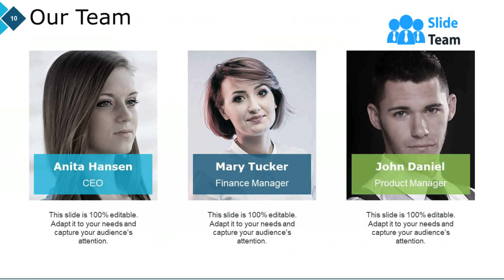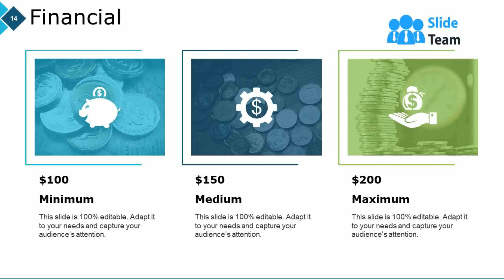Realty Management Powerpoint Presentation Slides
Take a look at our 15 slides creatively designed realty management presentation Deck. This PPT design has been crafted to meet the needs of real estate companies. Property management is the management of equipments, personal property, tools and capital assets that are used to build and maintain deliverables. It involves the process of managing the entire process. Our PowerPoint deck has been crafted by the team of designing professionals who have skills and knowledge about creating the presentation designs that can engage and make an impact on the audience. If you are a part of Real Estate Company and are asked to create the presentation on the property or realty management you may have to give your complete time in finding the right resources for it. You just have to download, enter the content according to your business needs and then share it with confidence among your audience. Business will evolve with our Realty Management Powerpoint Presentation Slides. You will grow to become a great entrepreneur.